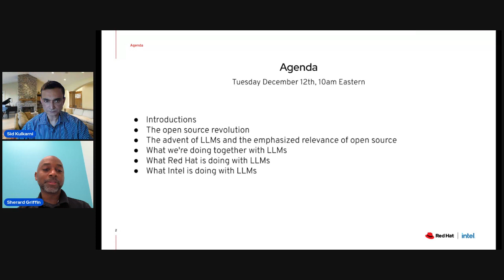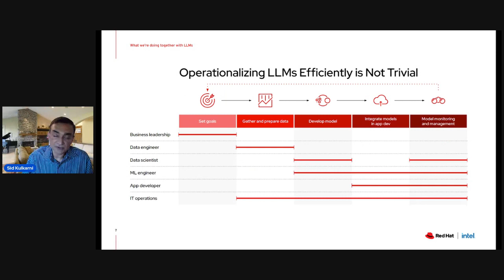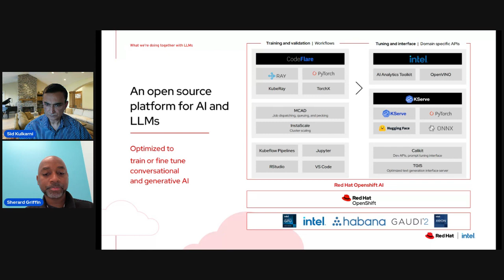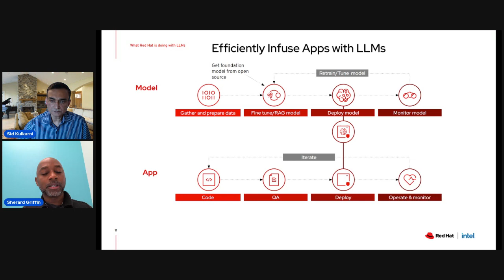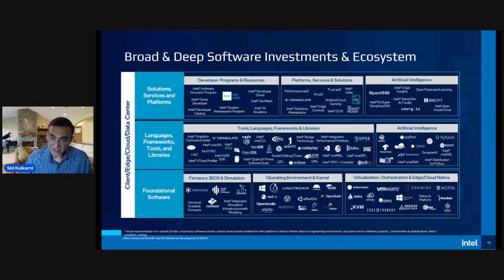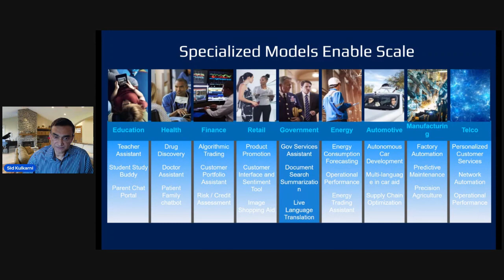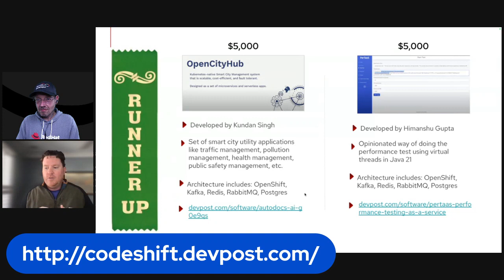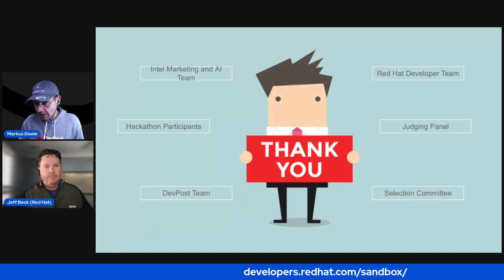Keynote: The Future of AI is Open in the era of LLMs | DevNation Day: MAD